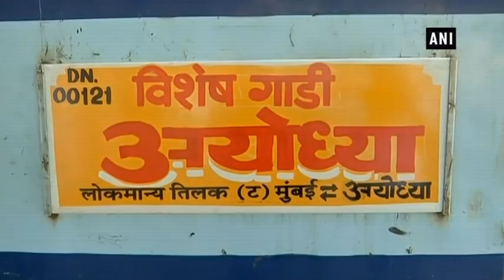Shiv Sena workers board special train to Ayodhya - Maharashtra News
Mumbai, Nov 22 (ANI): Shiv Sena workers boarded a special train from Mumbai to Ayodhya today.